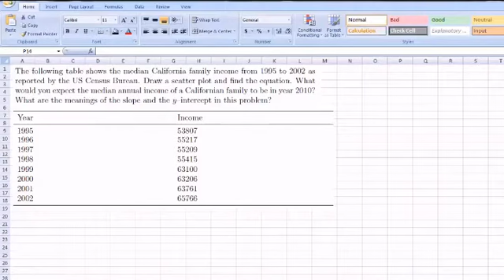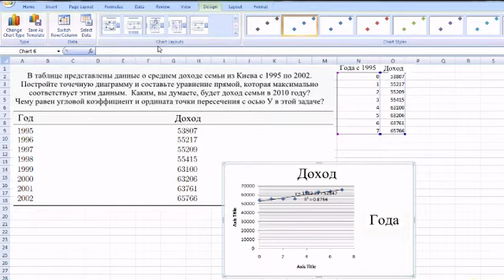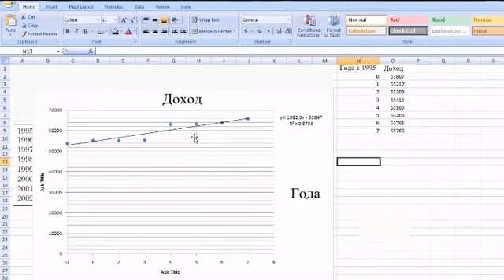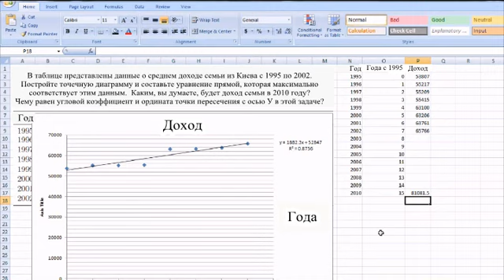Задача на построение точечной диаграммы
В этом видео лектор объясняет, как по данным создать точечную диаграмму и нарисовать прямую, которая максимально соответствует этим данным.

Это видео - русская версия видео "Fitting a Line to Data" Академии Хана Перевод и дублирование выполнены командой проекта «Study Planner»

This video is a Russian dubbed version of the Khan Academy video "Fitting a Line to Data". The translation and sampling are made by the «Study Planner» team